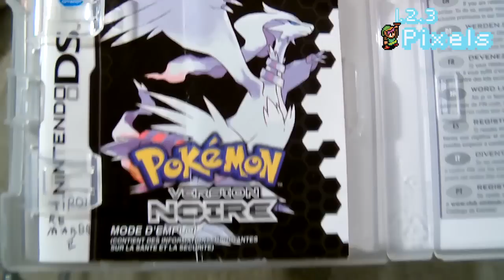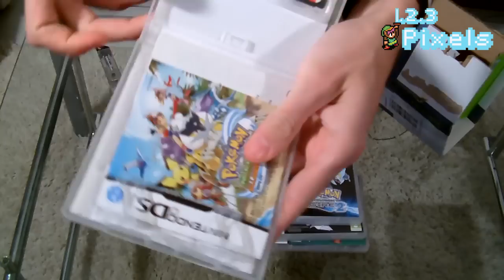La minute unboxing #2 [Jeux Vidéo]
Bonjour à tous et bienvenue dans cette nouvelle rubrique : La minute unboxing.
Vous visionnez en ce moment le tout 2eme épisode !

Cette chaîne Youtube est principalement composée de vidéos en rapport avec les jeux vidéo et l'univers qui s'y rattache.

N'hésitez pas à me donner vos avis avec un commentaire ou par MP :)

Bon visionnage

XEROS